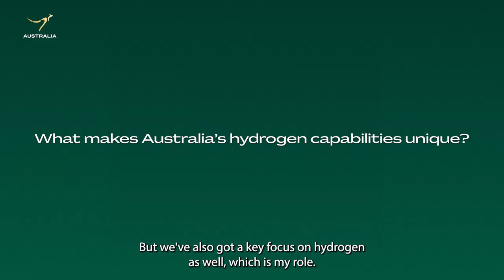Stanwell Energy: World Hydrogen Summit 2024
Hydrogen has the potential to be an important contributor to Australia's net zero transformation.

Australian business Stanwell Energy is developing into a renewable energy and storage company, supplying Queensland through the Central Queensland Renewable Hydrogen Project and the Central Queensland Hydrogen Hub.